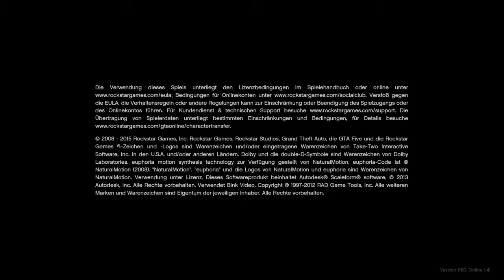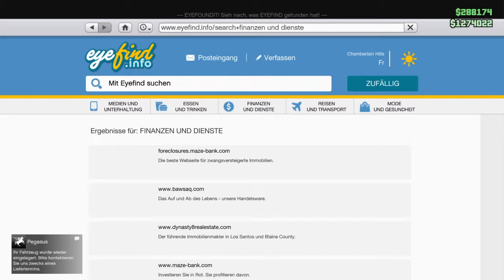Grand Theft Auto V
Tak trochu nesli vrtule